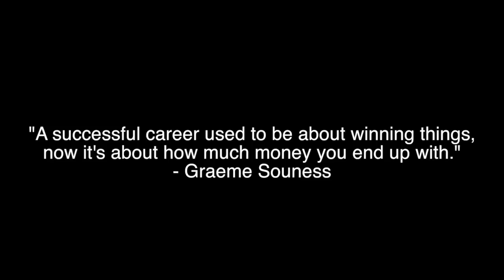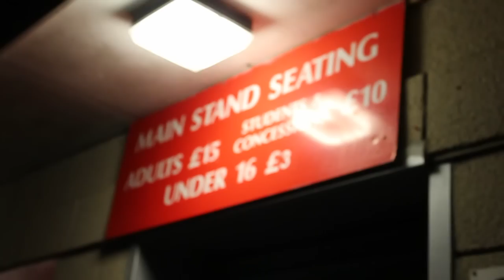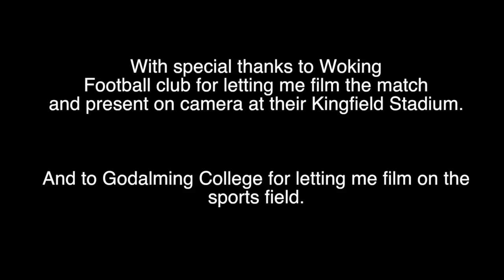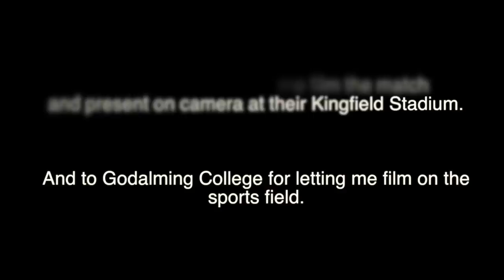Has Money Ruined The Beautiful Game? - Tom Cantoni Documentary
My Media A2 Coursework: A documentary on whether money has ruined football.